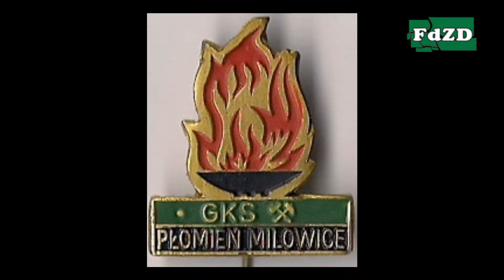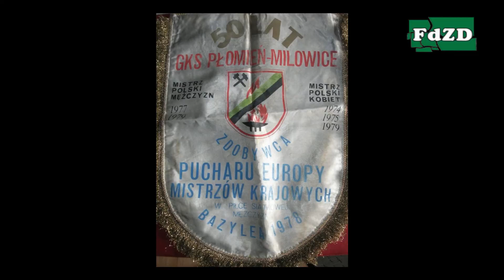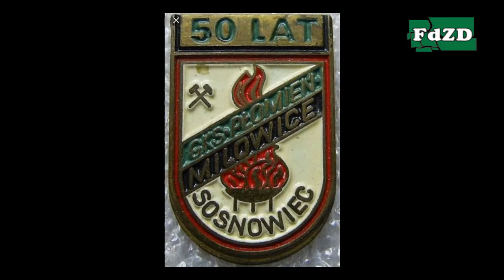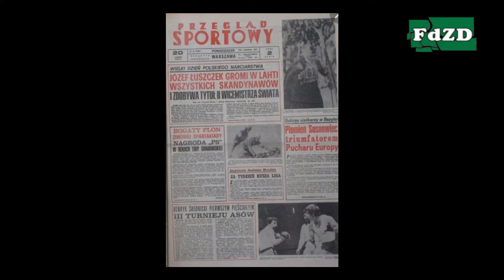Spotkanie Sympatyków Sosnowca z dawnymi siatkarzami Płomienia Sosnowiec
3 czerwca 2016 r. w restauracji "Stacja Sosnowiec", odbyło się kolejne Spotkanie Sympatyków Sosnowca. Gośćmi specjalnymi spotkania byli znakomici gracze siatkarskiego Płomienia Milowice: Marian Kardas, Zbigniew Zarzycki, Jarosław Szopa, Wojciech Jaroszewski i Krzysztof Kasprzyk.